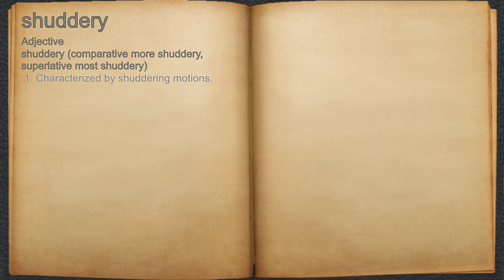What does shuddery mean?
A spoken definition of shuddery.

Intro Sound:
Typewriter - Tamskp